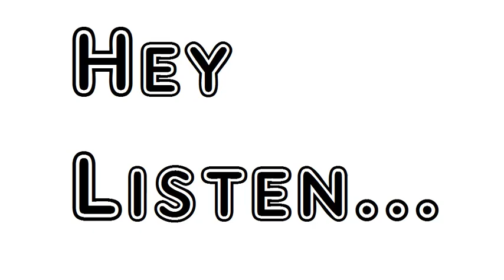Poem Poor Honest Men Rudyard Kipling